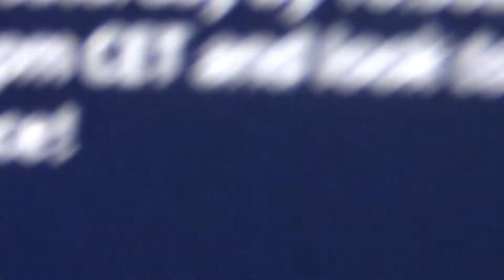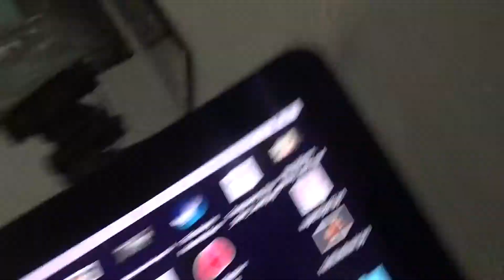FORTNITE ROCKET LAUNCH | Fortnite (Battle Royale)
follow my snap - maseplayz

we as humans should treat eachother with respect, so i hope you can do that in the comment section ;)